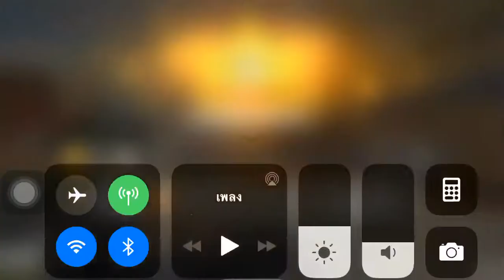Call of duty AK47-Stalwart